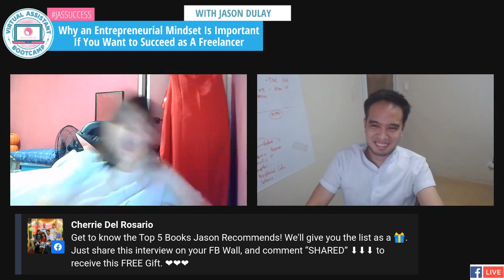Why an Entrepreneurial Mindset Is Important If You Want to Succeed As a Freelancer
(Description Here)

► Link

Watch the next JasKeepPushing episode
Title
► Link

Watch the previous JasKeepPushing episode
Title
► Link

Title
► Link

jason dulay
work from home
freelancing
online job